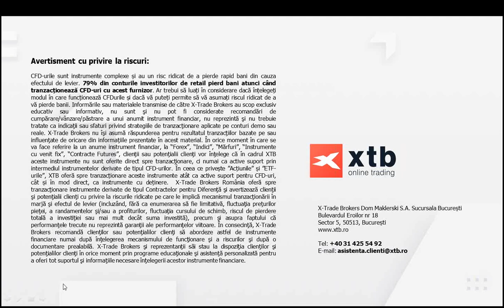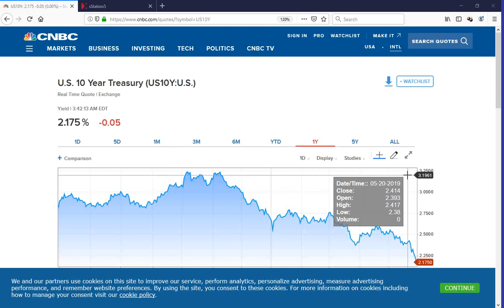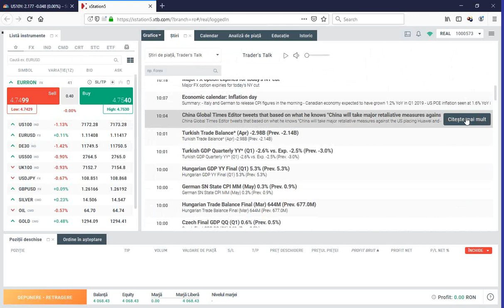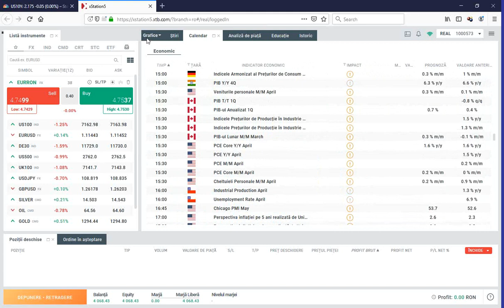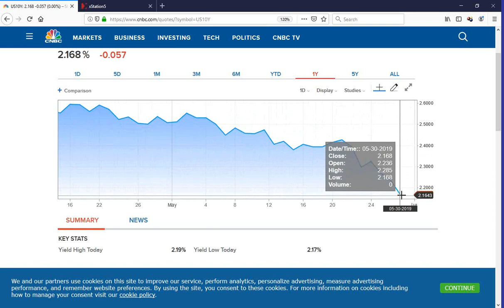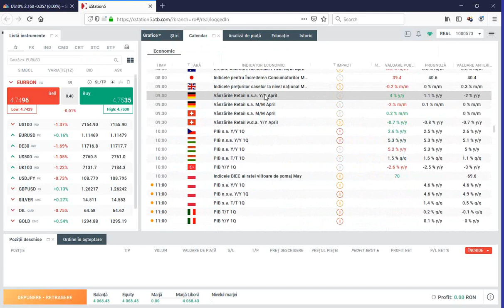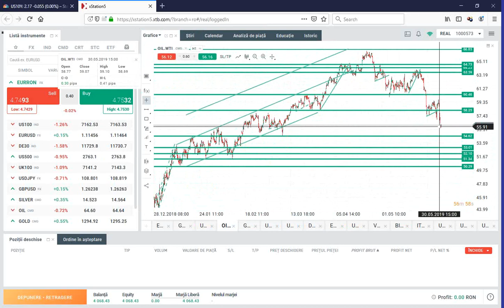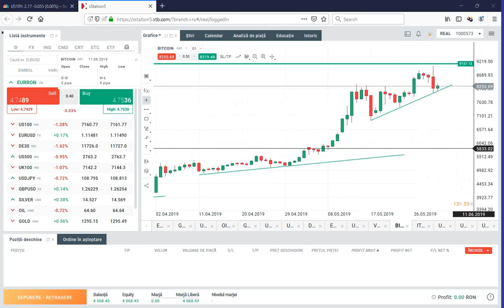Daily Briefing 31.5.2019 - Taxe vamale și indicatori slabi | XTB România